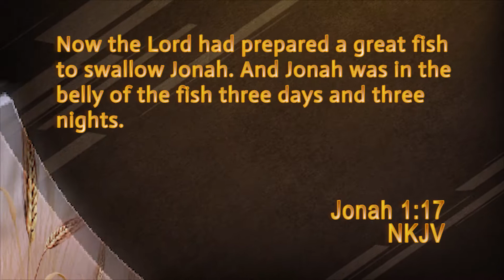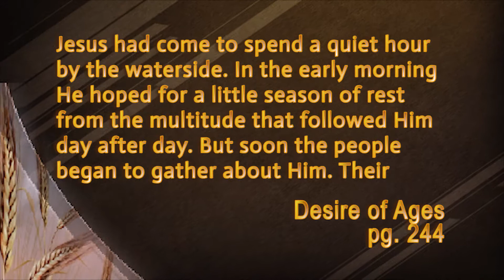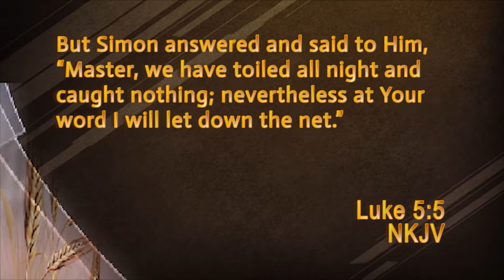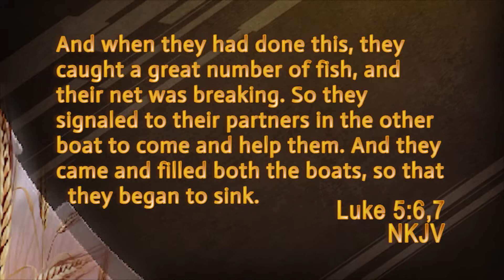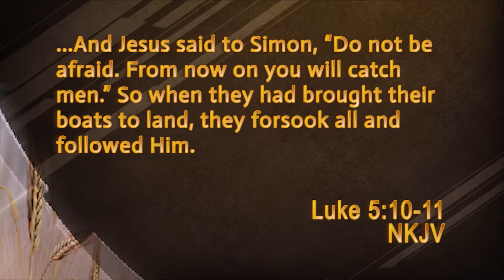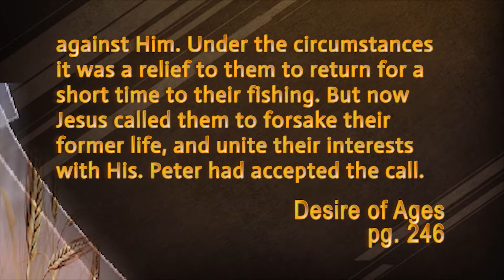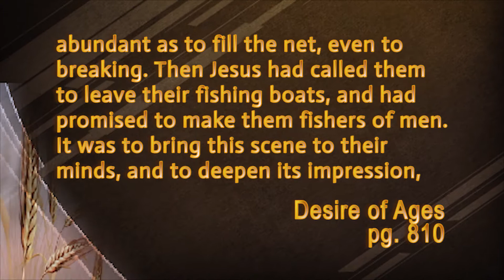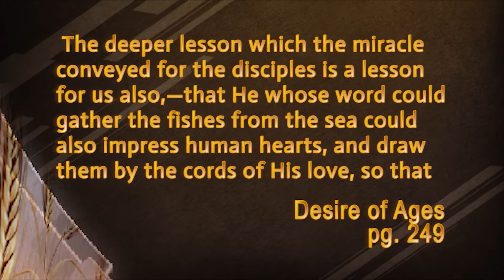Fishers of Men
What does it mean when Jesus calls us to be fishers of men? Join Lowell Mann as he looks at this subject.